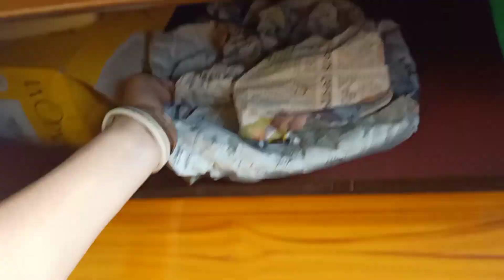কতোদিন আর এভাবে কাটানো যায় সবকিছু শিখতে তো হবেই😭||মা চলে গেলো বাড়ী🥺